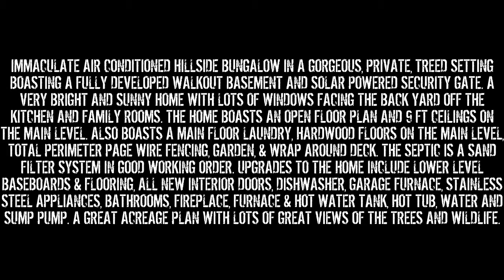217 51049 RR 214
IMMACULATE AIR CONDITIONED HILLSIDE BUNGALOW IN A GORGEOUS, PRIVATE, TREED SETTING BOASTING A FULLY DEVELOPED WALKOUT BASEMENT AND SOLAR POWERED SECURITY GATE. A VERY BRIGHT AND SUNNY HOME WITH LOTS OF WINDOWS FACING THE BACK YARD OFF THE KITCHEN AND FAMILY ROOMS. THE HOME BOASTS AN OPEN FLOOR PLAN AND 9 FT CEILINGS ON THE MAIN LEVEL. ALSO BOASTS A MAIN FLOOR LAUNDRY, HARDWOOD FLOORS ON THE MAIN LEVEL, TOTAL PERIMETER PAGE WIRE FENCING, GARDEN, & WRAP AROUND DECK. THE SEPTIC IS A SAND FILTER SYSTEM IN GOOD WORKING ORDER. UPGRADES TO THE HOME INCLUDE LOWER LEVEL BASEBOARDS & FLOORING, ALL NEW INTERIOR DOORS, DISHWASHER, GARAGE FURNACE, STAINLESS STEEL APPLIANCES, BATHROOMS, FIREPLACE, FURNACE & HOT WATER TANK, HOT TUB, WATER AND SUMP PUMP. A GREAT ACREAGE PLAN WITH LOTS OF GREAT VIEWS OF THE TREES AND WILDLIFE.